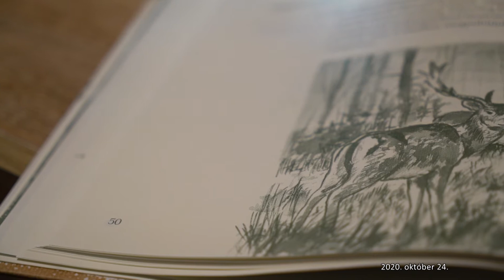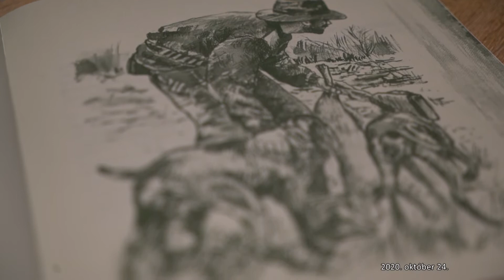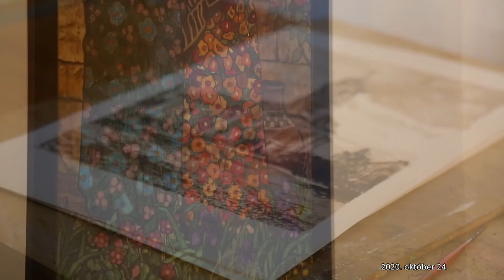M5 TV – Ferkovics József művei - ecsettel a természetben – 2020/39. adás – 2020.10.24.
Ferkovics József grafikus és festőművészhez látogatunk, aki képeivel megannyi örömöt kínál a képzőművészet szerelmeseinek. Az alkotófolyamat során nemcsak a vászonra, hanem – a mű elkészülése után – a lelkekbe is színt visz. A természeti környezet, a vadászat, az állat-ábrázolások is helyet kapnak műveiben. Alkotásai között nemcsak festmények, hanem könyv-illusztrációk is megjelennek.